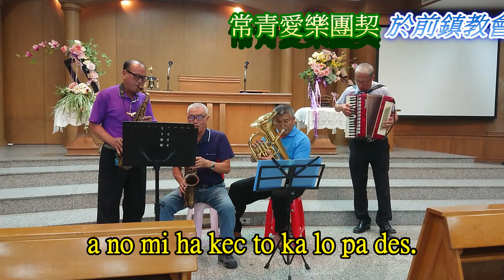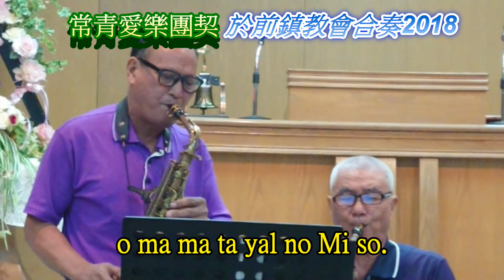常青愛樂團契合奏~阿美族語詩歌 A-397首 主啊! 請差遣我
阿美族語詩歌 A-397首 主啊! 請差遣我